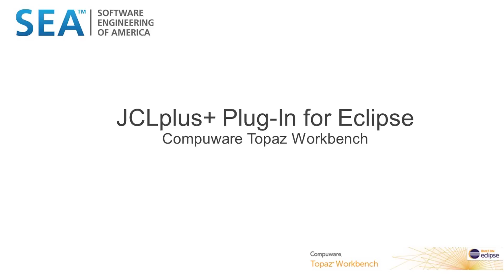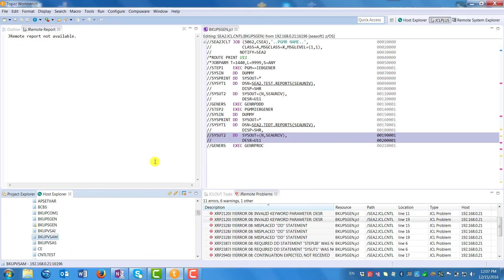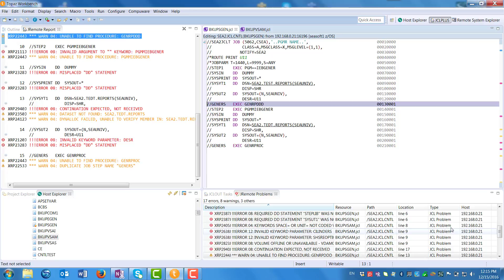JCLplus Plug-in for Compuware Topaz Workbench - Checking JCL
The JCLplus+ Plug-In is used to validate and run-time simulate JCL remotely from Compuware Topaz Workbench and other IDE solutions.